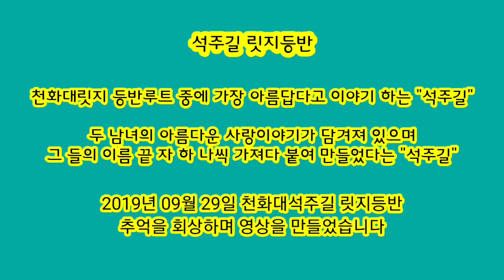설악산 최고의 뷰가 펼쳐지는 천화대라인 석주길릿지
천화대

기암바위들이 꽃을 피우는 천상의 화원

공룡능선에서 천불동계곡으로 뻣어내린 지능선으로 바위들이 화려하게 꽃을 피워낸 것 같은 착각이 든다.

설악최고의 릿지등반을 즐길 수 있는 천화대라인

그 속에 석주길이 있다.

석주란 이름이 붙게된 가슴아픈 사연이 있는 곳

석주길에서만 볼 수 있는 설악 최고의 숨은비경이 있습니다.

등반을 통해서 접할 수 있는 풍광을 영상으로 만나보세요.